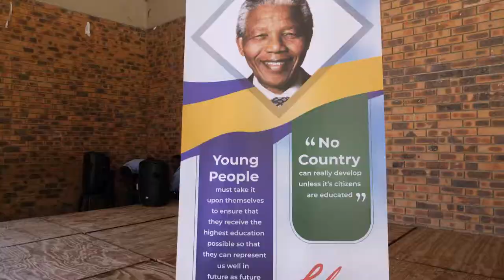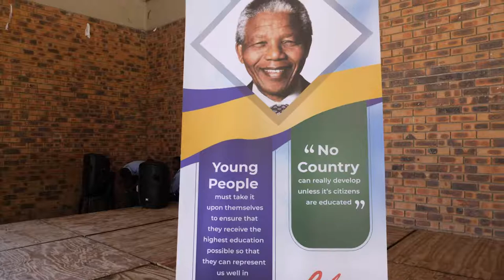Pharma Dynamics - Tutu Desk Campaign: Oct 2018 // Highlights Video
Shot on location for Pharma Dynamics, where they were handing out 'TuTu Desks'
We created this highlights video for them.